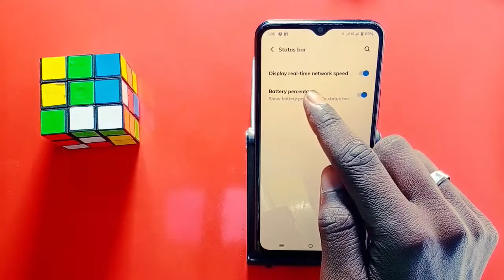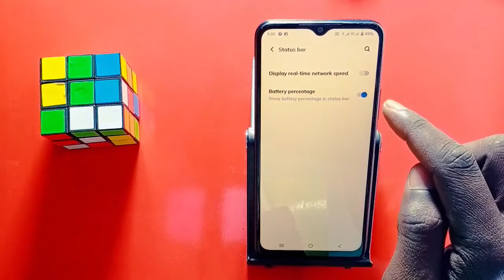How To Show Data Speed In Vivo Y33t || Vivo Y33t Real-time Network Speed Show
My Camera

My Trypod
My Light